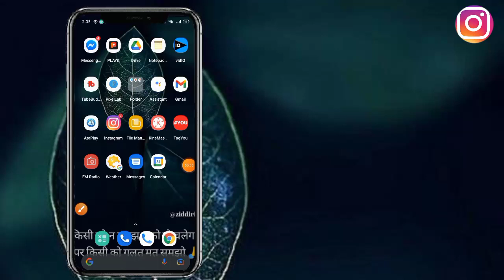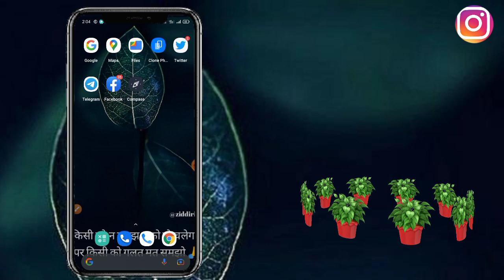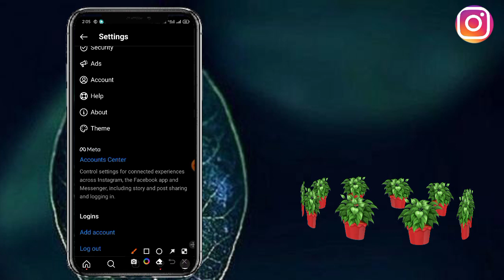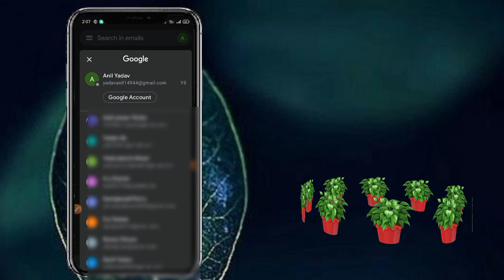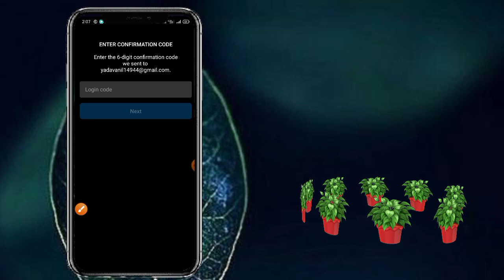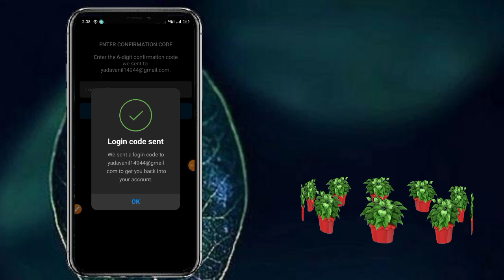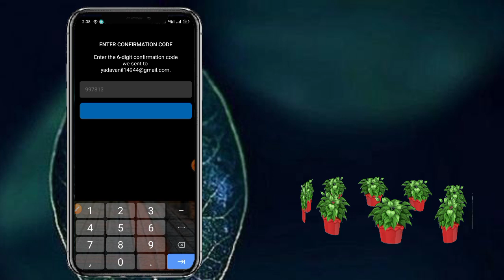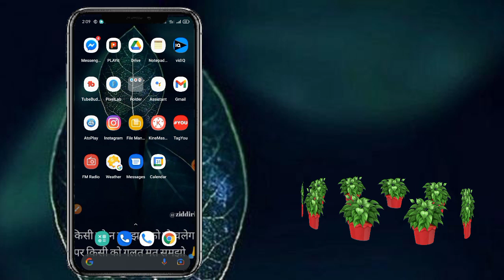Instagram ka purana account wapas kaise laye | How to Open instagram old account. 2023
Instagram ka purana account wapas
kaise laye | How to Open instagram
old account.

दोस्तों इस वीडियो में हमने आपको बताया हुआ है कि इंस्टाग्राम का कितना भी सालों पुराना अकाउंट आप वापस ला सकते हो वीडियो को पूरा अवश्य देखिए गा आसानी से समझ जाओगे धन्यवाद

Your Queries -
instagram ka purana account wapas kaise laye
instagram ka purana id kaise khole
instagram ka old account kaise open kare
how to recover instagram account
instagram ka purana account new phone me
kaise chalaye
instagram old account open
how to open old instagram account in new
phone